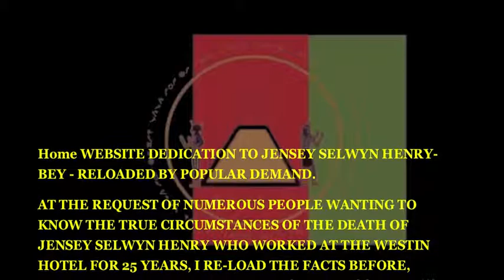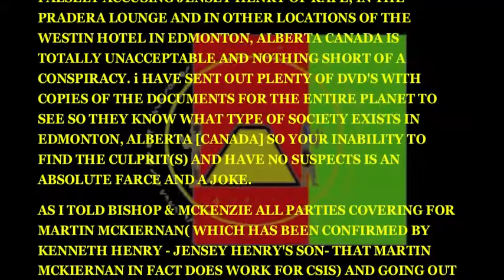Constable Ror 2819 EPS Calls :Chief:Nanya-Shaabu:Eil:(R)(c)TM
UCC 1-202 Prima facie Evidence of Genocide, Apartheid, Rape, Indigenous Rights Violations, Human Rights Violations and CRIMES AGAINST HUMANITY committed by the Country of Canada is its subdivision corporate employees. UCC 1-308 All Indigenous Rights Reserved. United Nations Charter.Kenyouth Lucien Henry appoints Merle Henry as Sole Heir to his Estate

ALL my mother's friends and family have seen this will and ALL SAID It was a HIT. Kenyouth Lucien Henry's intention was to have my mother Killed; that is NOT IMPORTANT to Edmonton, Alberta or Canadian Public Officials since Kenyouth Lucien Henry of 42 Alcott Cresent in St. Albert is a POLICE INFORMANT ( CSIS(?), CIA(?), EPS(?) - and watch his brother Ceyon Henry cover his face and Kenyouth Henry RUN to prevent his face from being captured ( I was using video Kenyouth Henry) being taken, later toward the end of the video he pulls out his cellphone -- WHY did he goto the police right at the Parade? ) that is why Kenyouth LUCIEN ( LUCIFER ) Henry was NEVER questioned by the Police -- who to this day REFUSE to question him, because he is one of THEIRS -- WHAT was he doing TALKING to the Dr.? on April 18 2008, how did he know Jensey Henry was at the Royal Alexandra Hospital in Edmonton? and WHY didn't Dr. Louis Francescutti -- Now Head of the Royal College of Physicians and Surgeons, yes he got a PROMOTION for signing a false Hospital Chart when he wasn't even at RAH on April 18 2008 -- contact Mrs. Merle Henry the Next of Kin as shown on the Hospital Chart.

United Nations Declaration on the Rights of Indigenous Peoples. United Nations Convention against Genocide.